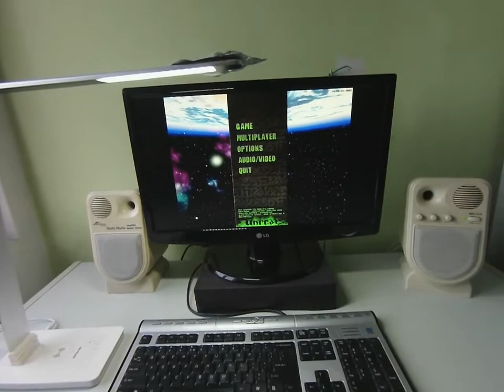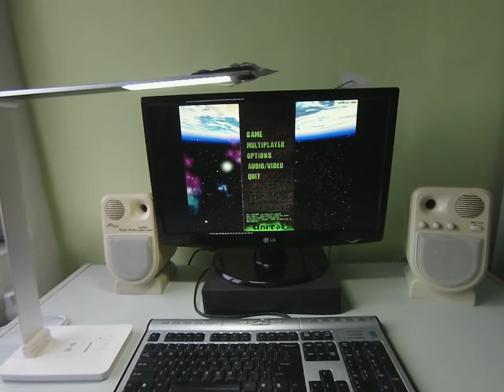Playing Unreal Gold with keyboard - part 17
The end. Please tell me if you find my commentary too cringy.